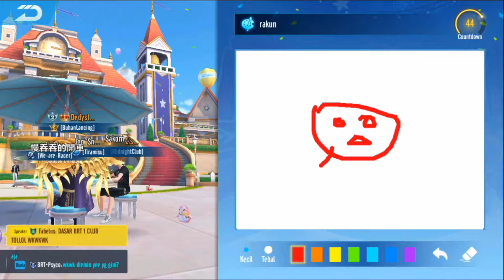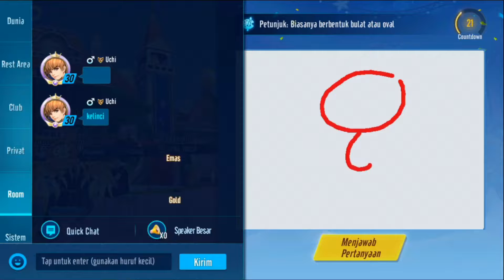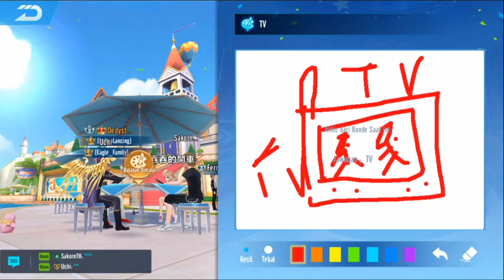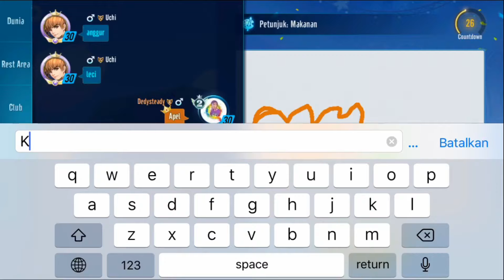Tebak Gambar Macam Apa Ini - Garena Speed Drifters Indonesia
Waduhh. ada tebak gambar di Garena Speed Drifters. Tapi ko ada bug nya yaaa.. ini gimana ceritanya sih? hmmm susah -__-

Oh ya, nanti bakal ada giveaway loh kalau channel ini bisa menembus 1.000 Subscribers. Aamiin..

Outro:
Pegboard Nerds - Bass Charmer (ft. JFMEE)